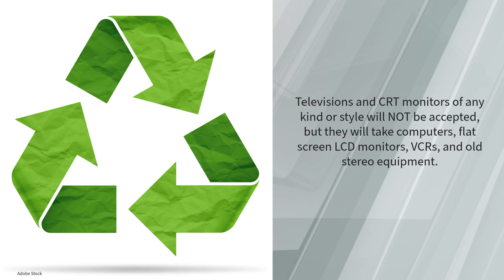Rensselaer County to host electronics recycling event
The electronic recycling event on Saturday, March 23, is only for residents of Rensselaer County. Accepted items include computers and flat-screen LCD monitors.